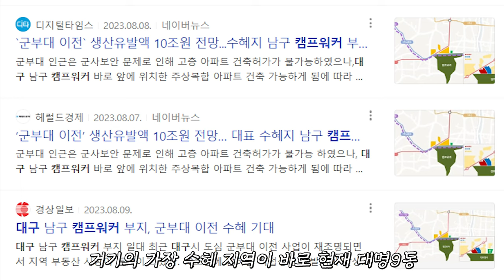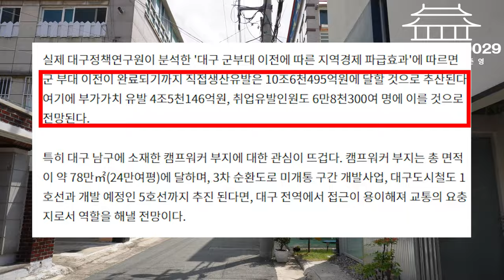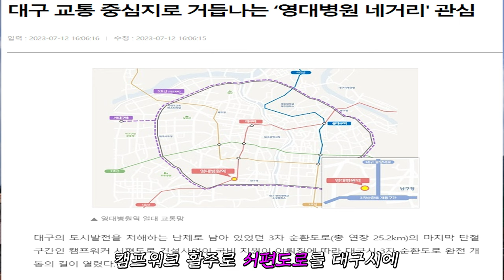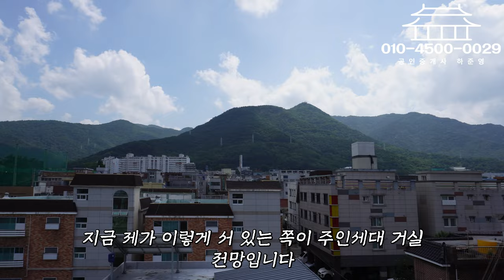대구원룸매매 정말 자신 있는 건물입니다. 10조원 가지가 측정 된 이곳! 영상 보시는 지금이 기회 입니다^^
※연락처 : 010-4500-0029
※카카오톡 ID : 45000029 (검색)
※해당영상 매물번호:210823

▷면적 : 대지 268㎡ / 연면적 493㎡

▶거래형태 : 매매
▷거래예정금액 :10억5천만원
▶중개대상물의 종류: 다가구주택

▷사용승인일 : 201년07월27일
▶총 층수 : 지하 0층 / 지상 4층
▷주차대수 : 9대

▶방향[거실 기준] :남
▷입주가능일 : 2023년8월21일이후 협의가능
▶방수[근린생활시설 미포함] / 욕실수 : 방 15개 / 욕실 12개

▷관리비[청소비용,승강기 유지비용 등] : 매월 약 200,000원 예상

◆대표:沈民貞
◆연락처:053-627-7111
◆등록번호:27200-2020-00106